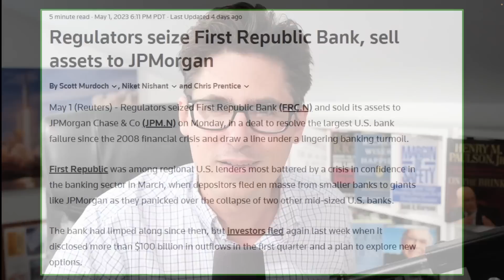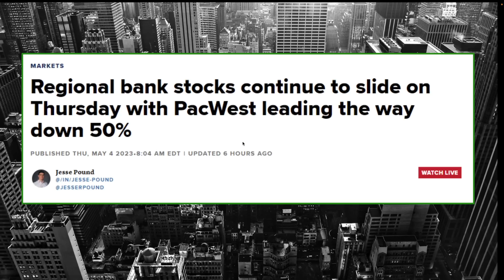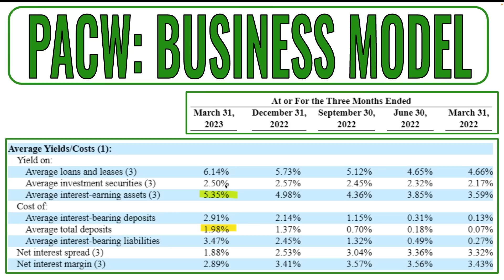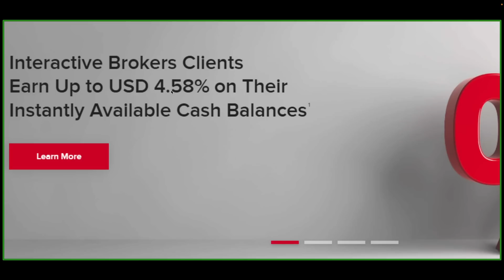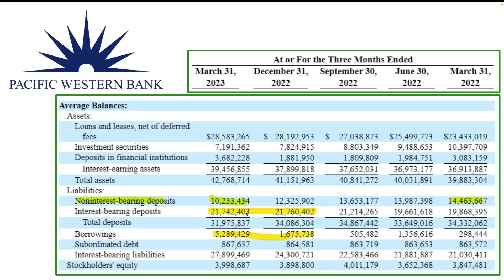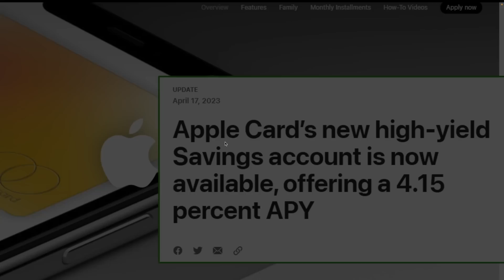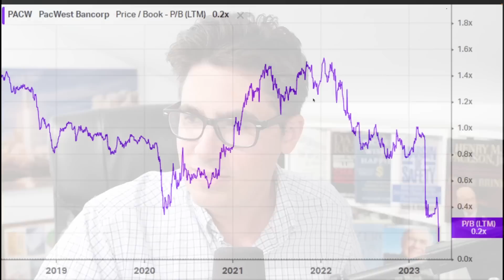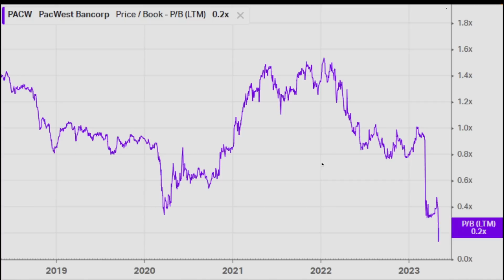BUY REGIONAL BANK STOCKS? PACWEST BANCORP (PACW) CONSIDERATIONS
Regional bank stocks have collapsed in the last few months following the failure of Silicon Valley Bank, Signature Bank and First Republic. Is it finally time to buy the regional bank stocks? What do you need to consider?

💡UNRIVALED INVESTING MEMBERSHIP: Includes frequent letters with new stock ideas, stock market commentary, real-money portfolio updates, and a community of like-minded investors at Discord (for annual subscribers).

📽️ Have a PRIORITY request?